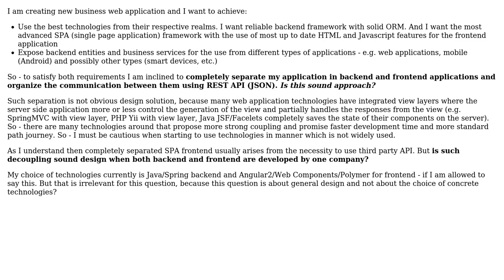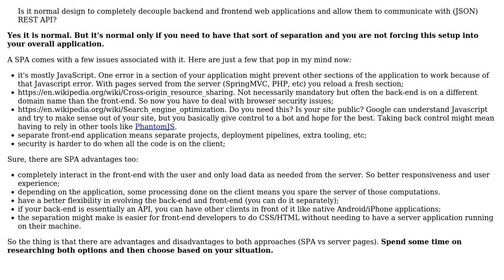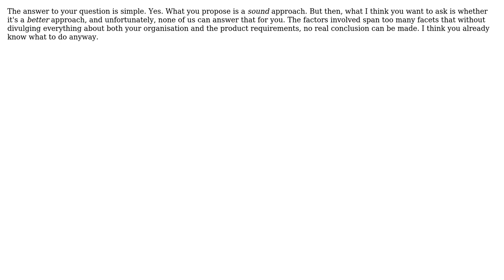Is it normal design to completely decouple backend and frontend web applications and allow them...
Software Engineering: Is it normal design to completely decouple backend and frontend web applications and allow them to communicate with (JSON) REST API?

With thanks & praise to God, and with thanks to the many people who have made this project possible! | Content (except music & images) licensed under CC BY-SA | Music | Images & others | With thanks to user TomR user samazi user Ewan user Bogdan and the Stack Exchange Network Trademarks are property of their respective owners. You are responsible for your own actions.